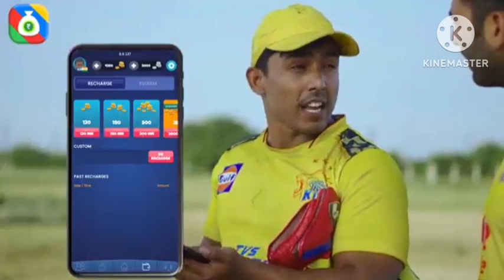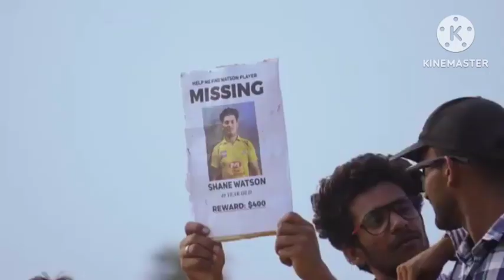IPL 2023 | ipl Round2Hell | Desi ipl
IPL 2023 | ipl Round2Hell | round2hell | Desi ipl

ipl
ipl live
ipl highlights 2023
ipl match
ipl 2023
ipl comedy
comedy
comedy video
comedy movies hindi full
comedy movie
comedy comedy
comedy scenes telugu
comedy kapil sharma
comedy scenes
comedy video cartoon
comedy tamil

zombie
zombie comedy
zombie movie
zombie full movie
zombie reddy
zombie apocalypse
zombie video
Zombie virus
zombie movie tamil
zombie film
zombie part 2

ipl 2023
ipl
indian premiere league
csk
rcb
rcb vs csk
ipl match
virat kohli
ms dhoni
csk vs rcb
bangalore
chennai
r2h
round2hell
round2hell new video
zayn
wasim
nazim
ipl spoof
dream 11 ipl
ipl 13
ipl season 13
t20
ipl final
20 20
ipl comedy
ipl comedy video
Ms dhoni
Ms dhoni movie
EPL | Season 1 | Round2hell | R2H

Desi ipl, Desi ipl spoof, ipl spoof, rcb vs rr, ipl points table, desi ipl comedy, ipl, Ipl spoof funny